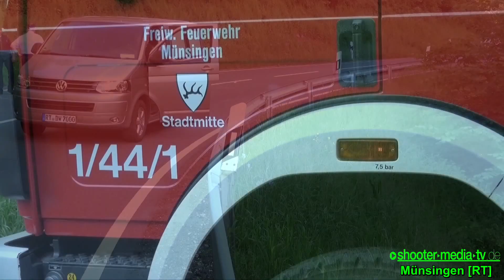[UNÜBERSICHTLICHES ÜBERHOLMANÖVER] - Motorradfahrer verunglückt tödlich (Seeburger Steige) - [E]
[E] - MÜNSINGEN: Unübersichtliches Überholmanöver auf der Seeburger Steige, Motorradfahrer verunglückt tödlich.

[  POL-RT: Tödlicher Motorradunfall auf der Seeburger Steige
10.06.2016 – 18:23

Münsingen (ots) - Am Freitagnachmittag gegen 16:19 Uhr befuhr ein 23-jähriger Motorradfahrer mit seiner Yamaha die Seeburger Steige von Seeburg in Richtung Münsingen. In einer Rechtskurve kam der junge Fahrer in den Gegenverkehr und kollidierte dort mit einer entgegenkommenden B-Klasse. Nach ersten Zeugenaussagen überholte der Motorradfahrer, welcher als letzter einer mehrköpfigen Motorradgruppe fuhr, ein weiteres Fahrzeug und wechselte hierzu auf die Gegenspur. Im Kurvenbereich kam es zum Zusammenstoß zwischen dem Motorradfahrer und dem 75-jährigen Mercedesfahrer. Trotz sofort eingeleiteter Rettungsmaßnahmen verstarb der Motorradfahrer noch an der Unfallstelle. Die Verkehrspolizei hat die Ermittlungen aufgenommen.

Video by DREAMCATCH Media Solutions (Partner bei Shooter-Media-TV)

©Shooter-Media-TV/Stuttgart - 06/2016 -  Münsingen  - Sony - Full HD

[E] = Einsatzdokumentation
[F] = Fahrzeugvorstellung/Fahrzeugpräsentation
[JF] = Jugendfeuerwehr
[V] = Vorführung/Demonstration

Ereignis- und Filmdatum:
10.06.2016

Eingesetzte Hilfs- und Rettungskräfte:
Feuerwehr Münsingen
Polizei Reutlingen

Einsatzzeit/Einsatzdauer:
ca. 2-3h

Verletzte:
1 (tödlich Verletzt)

Genaue Örtlichkeit:
Seeburger Steige von Seeburg nach Münsingen [LK: Reutlingen]